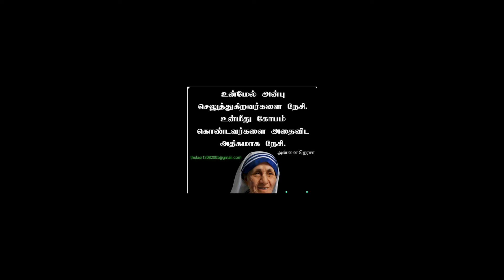Mid day fm...2020 Ramani Mam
பெற்றோர்களின் அன்பு